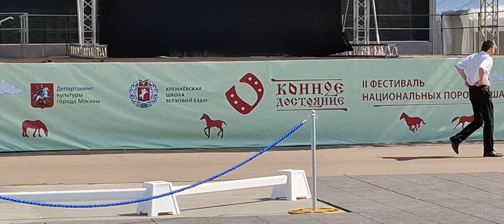Заключительный день ll Фестиваля национальных пород лошадей. Конное достояние.28.07.24 г.Сокольники.